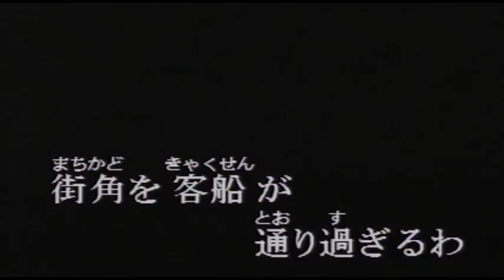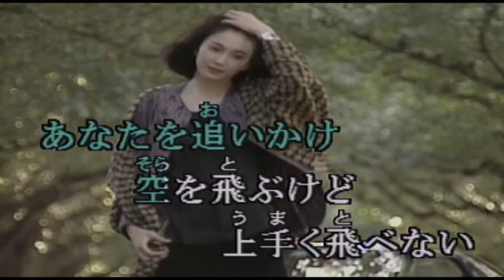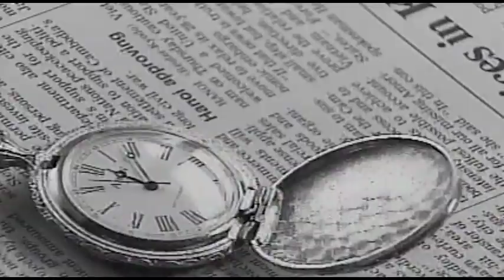（カラオケ）時間の国のアリス / 松田聖子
鳶色のほうき星・・・
›1984年
›作詞：松本隆　　作曲：呉田軽穂

鳶色のほうき星 流れて消えて
街角を客船が通り過ぎるわ
半袖のセーターを着ているあなたが WOW WOW
三日月に腰かけて指笛吹くの
魔法の時計逆にまわせば
赤いリボンとビーズの指輪

Woo Fairy Girl あなたを追いかけ
空を飛ぶけど 上手く飛べない
Woo Fairy Girl 私はちよっぴり
不気嫌 時間の国のアリス

誰だって大人にはなりたくないよ
永遠の少年のあなたが言うの
シャム猫のぬいぐるみ抱きしめながらWOW WOW
叱られた子のように私立ってた
瞳閉じれば四次元の迷路
タキシード着たウサギが走る

Woo Fairy Girl 童話の世界じゃ
Kiss する時はおでこにするの?
Woo Fairy Girlくちびる尖らせ
振り向く時間の国のアリス

カボチャの馬車と毒入り林檎
頬つねっても痛くないのね

空を飛ぶけど上手く飛べない

Woo Fairy Girl 夢なら続きを
見させて時間の国のアリス